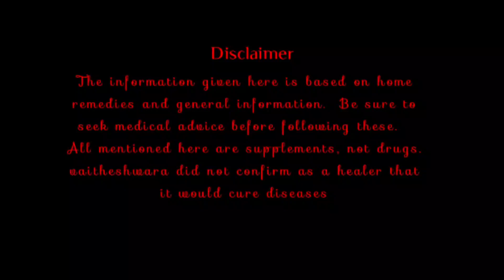You can lose weight in a simple way | உடல் எடை குறைய எளிய முறை |TAMIL